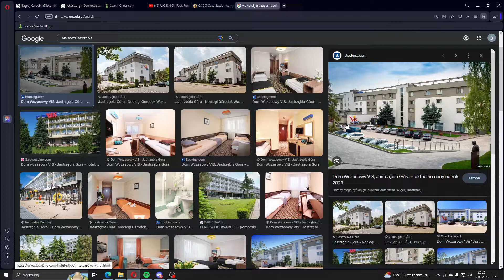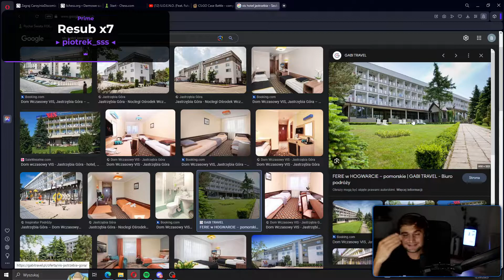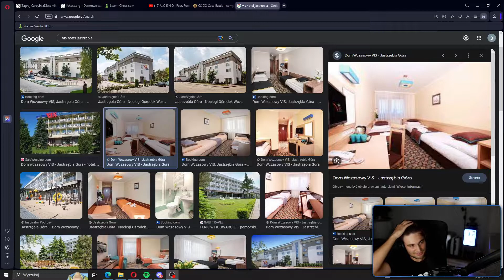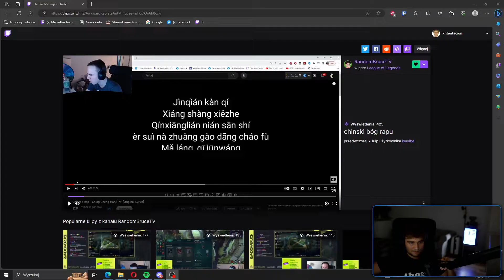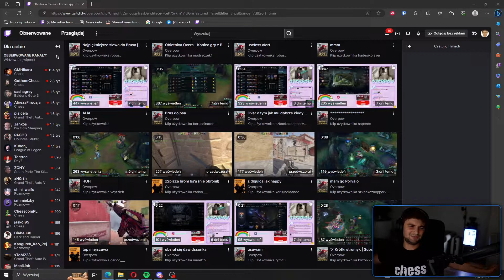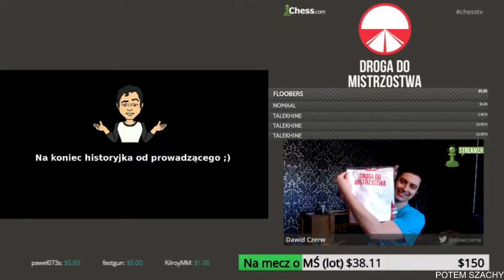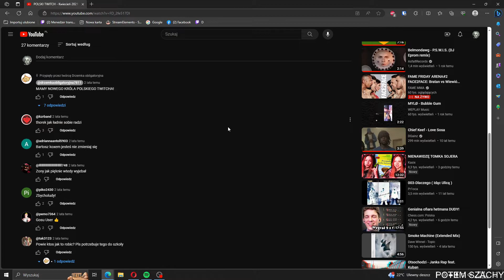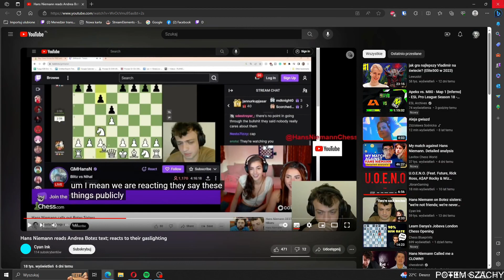| xntentacion | OPOWIEŚCI Z TURNIEJU, POWRÓT DO PRZESZŁOŚCI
Fragmenty streamów z dni: 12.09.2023 i 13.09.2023
Rozdziały:
0:00 Opowieści z 2 ligi seniorów drużynowych mistrzostw Polski
18:44 Analiza partii z IM Jackiem Bielczykiem ( z PZSzach )
25:47 Krótkie podsumowanie turniejowych wojaży
26:59 Co u Bruca ?
30:20 Film Konopa ( patostreamer kawiaq, xnkolędnik )
34:59 Powrót do przeszłości ( początki Dawida Czerwa, nostalgiczne wspominki kreta )
47:25 Drama Hans Niemann vs BotEZ ?